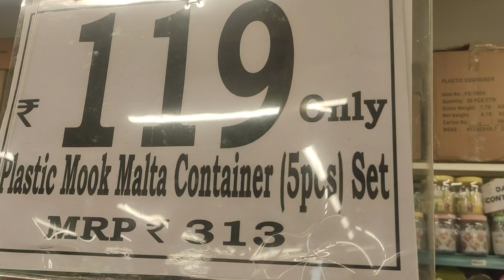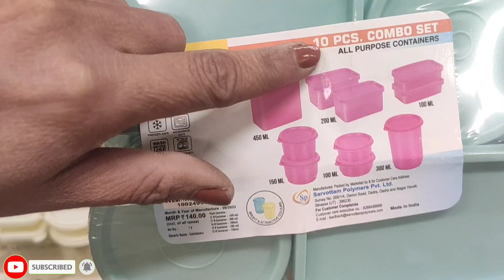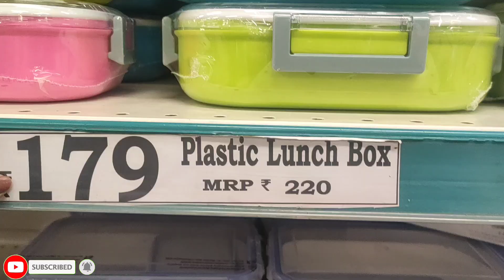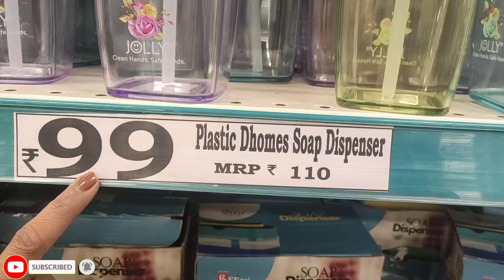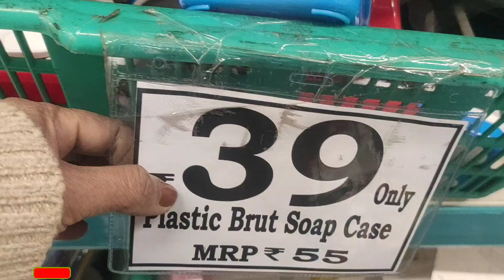d mart offer today|| latest kitchen items, cooking utensils!! must have kitchen products.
hit likes.

lots of ❤

more👇👇👇👇 videos:-

dmart
Kitchen items
Kitchen ware
Kitchen supply
dmart price
avenue supermart
cooking accessories
cooking utensils
dmart shop
dmart home
dmart grocery
dmart delivery
dmart sale
today dmart items
price of dmart
dmart avenue
dmart all products
dmart order
offers in dmart
dmart online grocery shopping
dmart home
Must have kitchen items
Cooking tools
small kitchen products
unique kitchen products
cooking gadgets
essential kitchen products
home appliances
gadgets appliances
dmart price today
new cooking gadgets